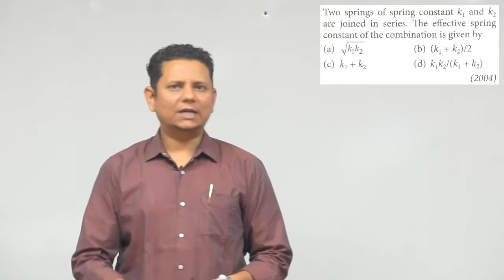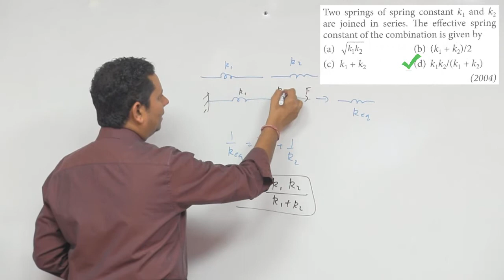Two springs of spring constant k 1 and k 2 are joined in series. The effective spring constant of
Two springs of spring constant k 1 and k 2 are joined in series. The effective spring constant of the combination is given by